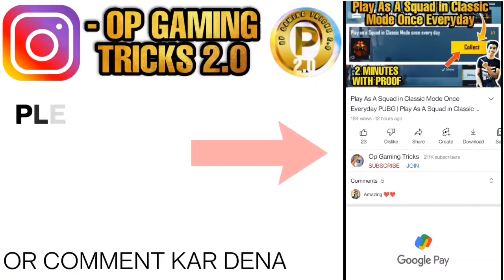use recall tower 3 times classic mode Aftermath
bgmi use recall tower 3 times classic mode Aftermath